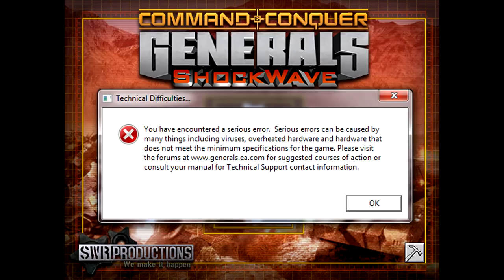Shockwave Challenge Mode: General Ironside VS General Granger